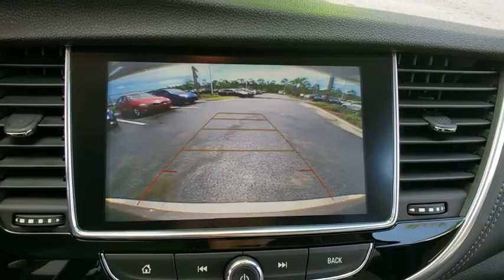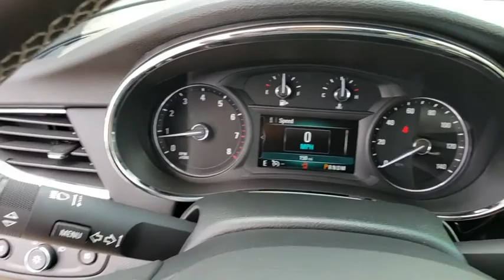2018 Buick Encore Daytona, Palm Coast, Port Orange, Ormond Beach, FL D5L06240B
1050 N Tomoka Farms Rd

ONLY 153 Miles! EPA 33 MPG Hwy/27 MPG City! Nav System, Heated Seats, Turbo Charged Engine, Remote Engine Start, Back-Up Camera, Onboard Communications System, Aluminum Wheels, ENGINE, ECOTEC TURBO 1.4L VARIABLE VA. CLICK NOW!WHY BUY FROM FIELDS BMW?There are many reasons why people visit Fields BMW of Daytona from the Daytona Beach, Ormond Beach, Port Orange, Palm Coast, Deland, Jacksonville and St Augustine, Florida areas for a used car in Daytona Beach. One reason is our selection of quality sought-after pre-owned vehicles. The second is our commitment to our customers. At Fields BMW of Daytona we don't believe in gimmicks, just good cars and great people.OPTION PACKAGESAUDIO SYSTEM, BUICK INFOTAINMENT SYSTEM WITH NAVIGATION, AM/FM STEREO, SIRIUSXM with 8 diagonal Color Touch Screen, includes 2 USB ports, Bluetooth streaming for audio and select phones and Phone Integration for Apple CarPlay and Android Auto capability for compatible phone. Includes (U2L) HD Radio when (UQA) Bose premium 7-speaker system is ordered.), TRANSMISSION, 6-SPEED AUTOMATIC, ELECTRONICALLY-CONTROLLED WITH OVERDRIVE includes Driver Shift Control (STD), ECOTEC TURBO 1.4L VARIABLE VALVE TIMING DOHC 4-CYLINDER SEQUENTIAL MFI (138 hp [102.9 kW] @ 4900 rpm, 148 lb-ft of torque [199.8 N-m] @ 1850 rpm) (STD).EXPERTS REPORTThe Buick Encore does well as a city commuter car. It's nimble in traffic and gets away from a stoplight quickly. -Edmunds.com.Fuel economy calculations based on original manufacturer data for trim engine configuration.